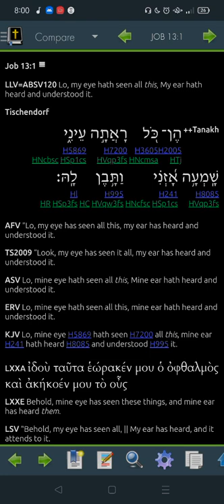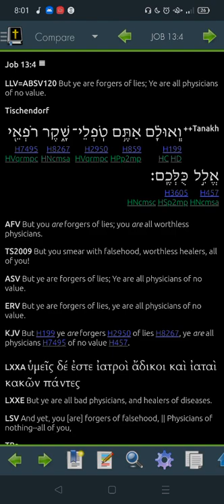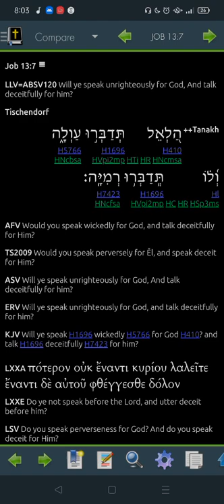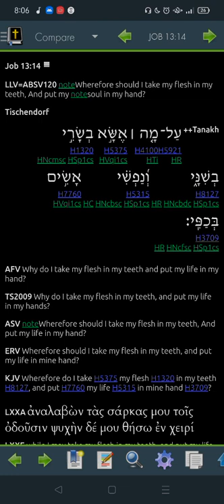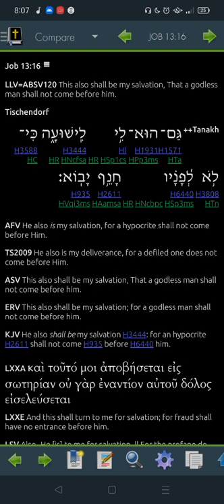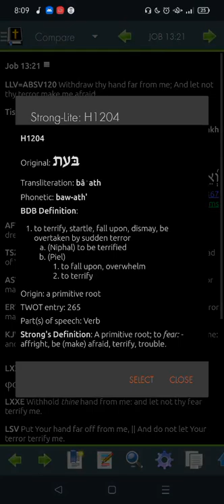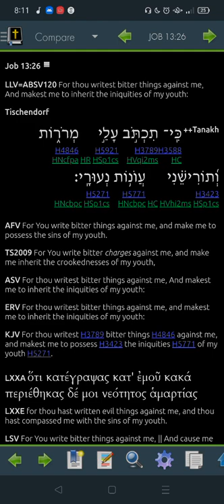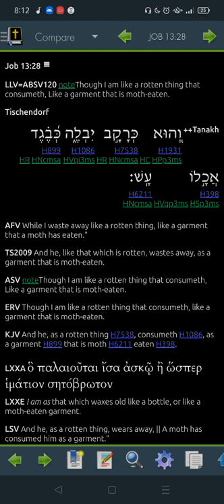Job 13 Hebrew -"Read Me The Bible, Garth."